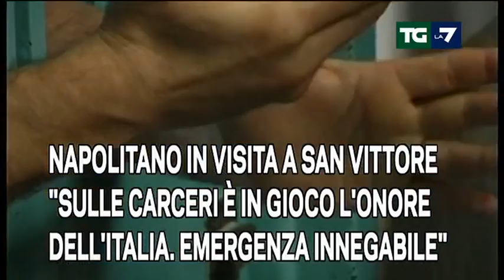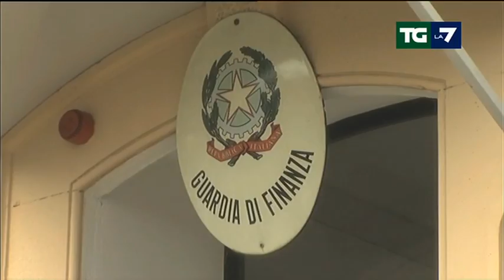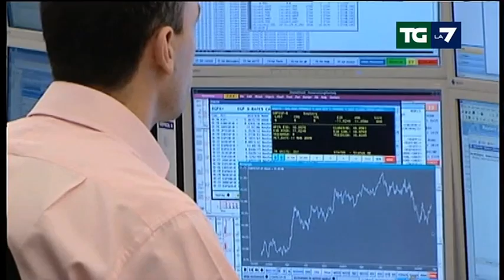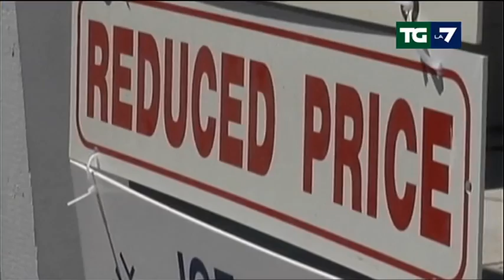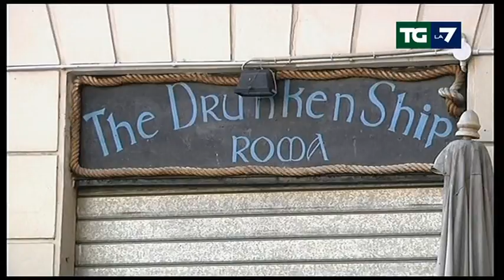Tg La7 - Edizione delle ore 13.30 del 06/02/2013